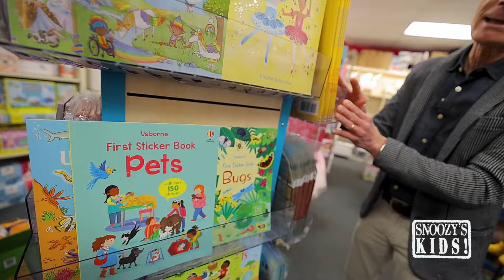Toys for Spring Break 2024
Spring Break is quickly approaching... and when it gets here, you've got to GET THERE. So, we've got a few great toys to help with the car ride and activity time so you can ALL relax!